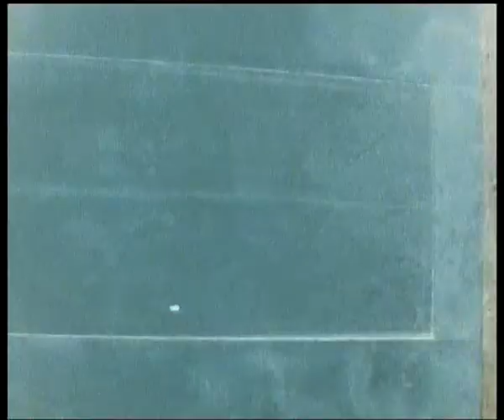The M.E.M.O.R.Y. Lab - Another Nail Into The Cross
Visuals: Pietro Annicchiarico

The M.E.M.O.R.Y. Lab are the 'then' brainchild of the 'now' 3-time Grammy award winning sound engineering guru Marc Urselli. Joining him in the lab are Nicola the Old Nick Curri, (FUNERAL ORATION) and Fabrizio Malfeitor Fabban Giannese (ABORYM, FUNERAL ORATION). Established in Italy 10 years ago, their debut album sees an official CD release on D-TRASH Records. Dark and avant-garde, this eerie set of aggro-electro industrial trash metal songs is influenced by bands such as FRONT LINE ASSEMBLY, SKINNY PUPPY, THE YOUNG GODS, DAS ICH, MINISTRY, PANTERA, CHRISTIAN DEATH, FEAR FACTORY, CURRENT 93 and various post-black metal bands.